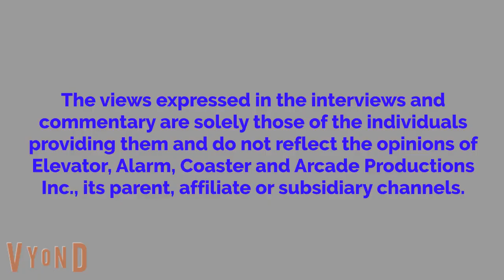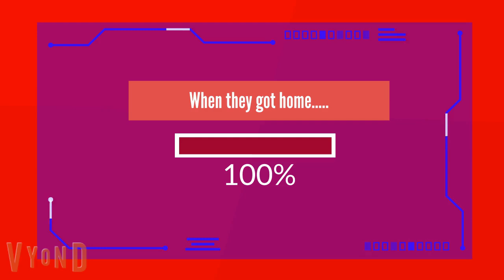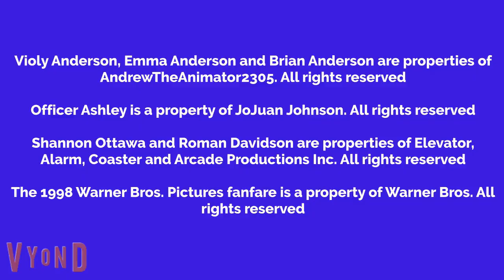Violy Goes To The Police Academy